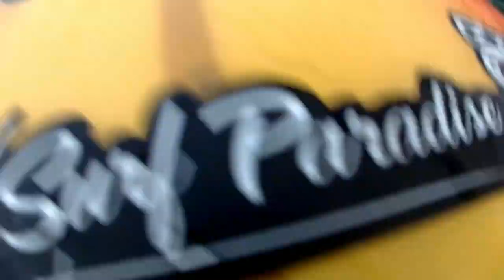【膝蓋 臀部浪】8/9 烏石港早晨 | Tropic Love [NCS Release] – Diviners feat Contacreast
➵𓆉𓇼🄰🄻🄾🄷🄰𓇼𓆉➵
因疫情關係以及服務品質採預約制
營業時間9:00~21:00
LINE：ALOHA261
地址：宜蘭縣頭城鎮大坑里協天路633巷22號1樓
1F., No. 22, Ln. 633, Xietian Rd., Toucheng Township, Yilan County 261, Taiwan, Toucheng, T'Ai-Wan, Taiwan, 261